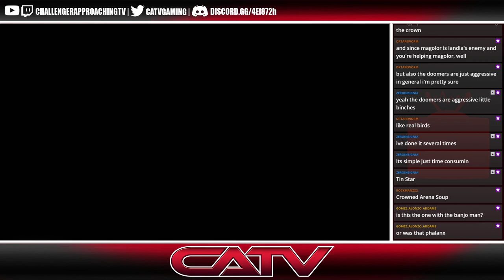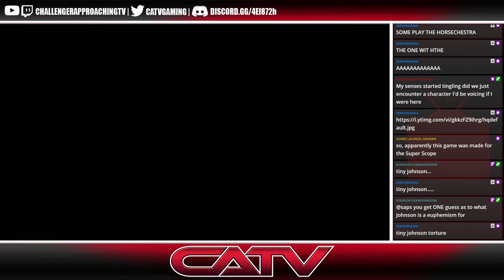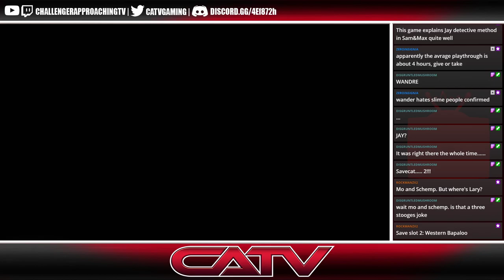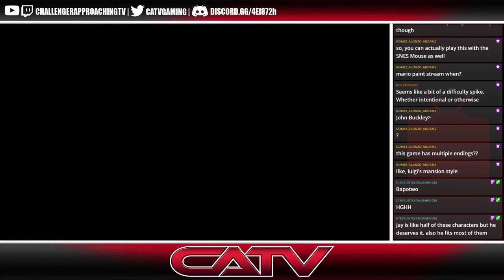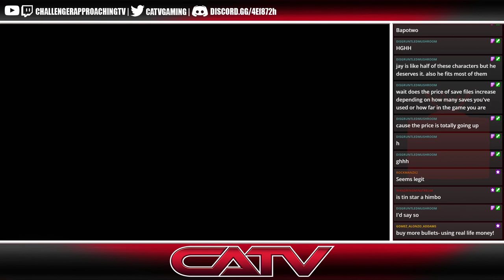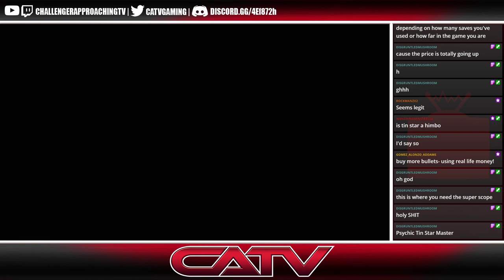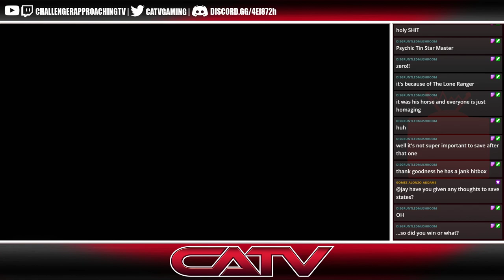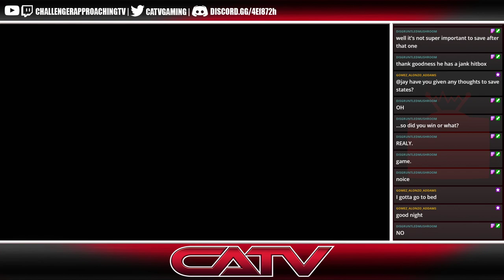[Tin Star] Jay's Childhood: Tin Edition